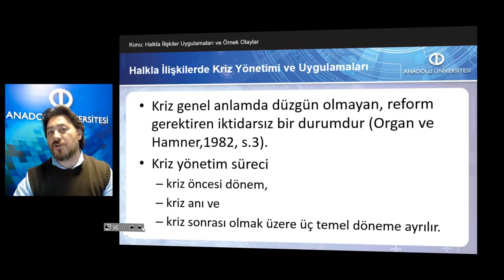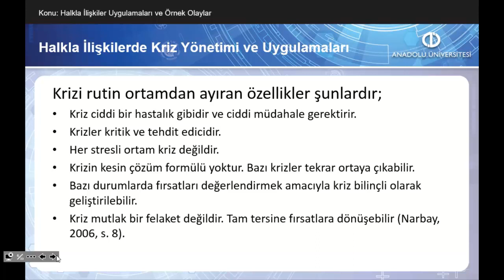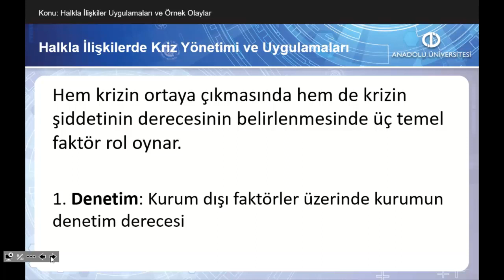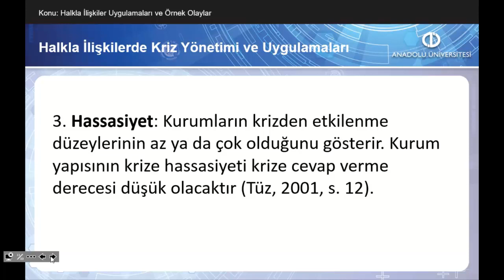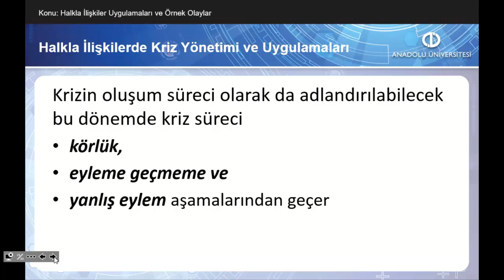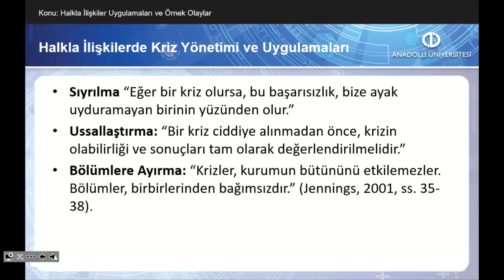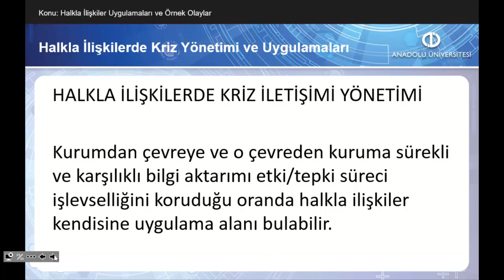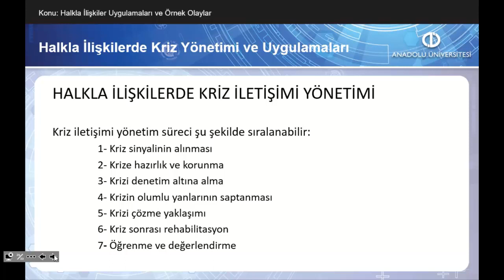HALKLA İLİŞKİLER UYGULAMALARI ve ÖRNEK OLAYLAR - Ünite1 Özet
Kriz kavramını tanımlayabileceksiniz.
Kriz yönetiminin nasıl gerçekleştirildiğini açıklayabileceksiniz.
Halkla ilişkilerde kriz yönetimi yaklaşımlarını karşılaştırabileceksiniz.
Halkla ilişkilerde kriz evrelerini açıklayabileceksiniz.
Halkla ilişkilerde kriz iletişimi ve yönetimini açıklayabileceksiniz.